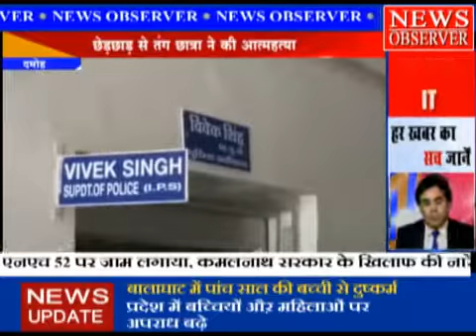DAMOH AATMHATYA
छेड़छाड़ से तंग छात्रा ने की आत्महत्या